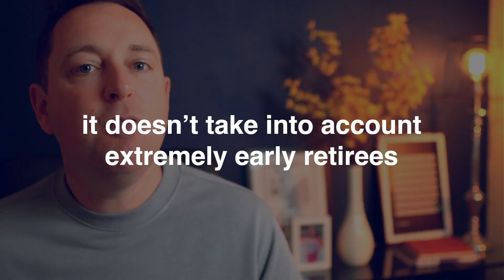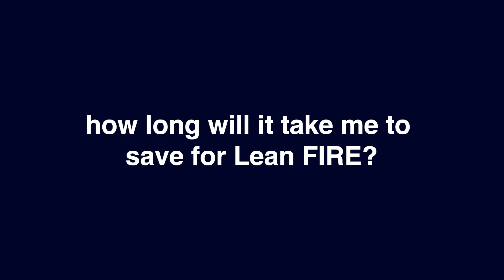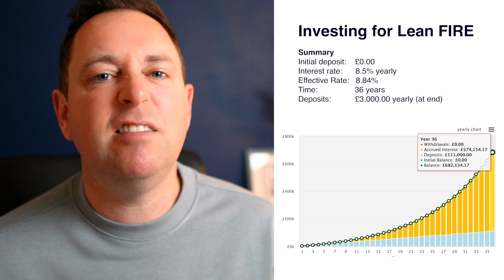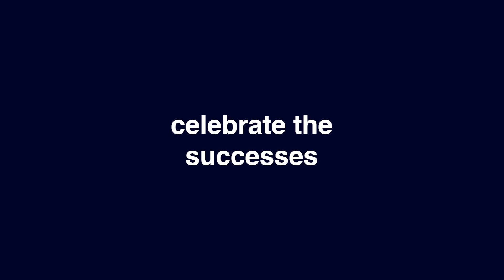Lean FIRE 🔥 Explained | Financial Independence Retire Early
Lean FIRE is often the most common mental image conjured up when people think about financial independence. It is also the most misunderstood, with some people believing that living frugally means a life of deprivation. And they couldn’t be more wrong. For many, a minimal or frugal life is incredibly rewarding and a choice they have willfully made for their own personal reasons.

When it comes to FIRE, your path and destination are wholly unique. They are based on your personal wants, needs and ultimately the cost that it will take to support these indefinitely. However, if we consider the types of FIRE to be a journey, Lean FIRE is the first and in my opinion, the most important stop.

In this video, I cover the Financial Independence Retire Early movement, focusing on Lean FIRE and how much you need to achieve it. I'll also dive into the 4% rule and from this explain how savings/interest rates affect the speed at which you can retire.

Sign up for my free 10-Day Mini-Course on Achieving Financial Freedom

My Equipment

Glide Gear Teleprompter
Universal 67mm Ultra-Violet Camera UV Lens Filter
SanDisk Extreme PRO 256GB SDXC Memory Card
Portable LED Camera Light Full Color
Sony Alpha ZV-E10
Sigma 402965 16 mm F1.4 Sony E Lens - Black
LED Video Light
NEEWER Tabletop Camera Mount Stand Tripod